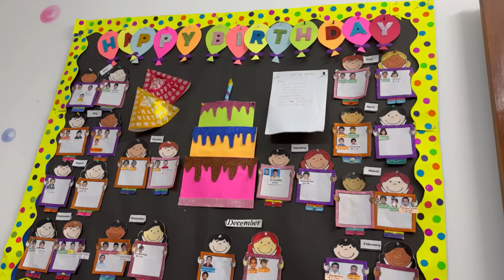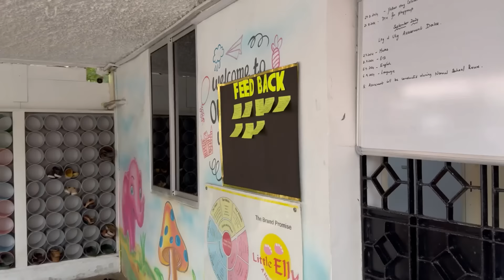I had to do this for Ram/Chicken tikka biryani/Trying Cookd chicken 65 masala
Morphy richards food processor
Mixed herbs
White pepper powder
Paprika powder
Wooden plate stand
dinner set
Piri piri masala
tall glass containers
Small glass containers
Butter pot
Storage basket
3 compartment box
Cotton vegetable box
PANKO bread crumbs
Mixed herbs
chalkboard sticker